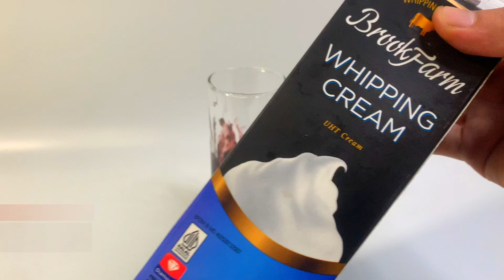Cara membuat racikan minuman kopi untuk ide usaha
- cappuccino instant latte
Seduh cappuccino instan dengan sedikit whipping cream dan aduk hingga mengental, lalu masukan es batu dan beri susu UHT dan ice cream rasa vanilla untuk topingnya
- kopi creamy milk
Aduk kopi instan dan skm dengan sedikit air panas hingga mengembang, beri es batu dan tambahkan whipping cream dan es krim vanilla
- bluberry  cream latte
Masukan selai bluberry, whipping cream dan susu kedelai aduk hingga agak mengental, beri es batu dan es krim vanilla.